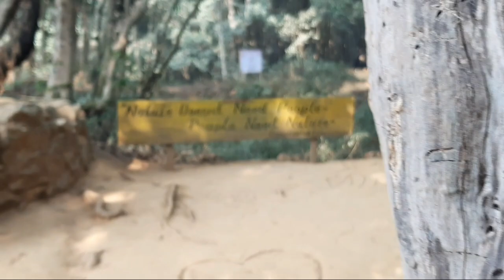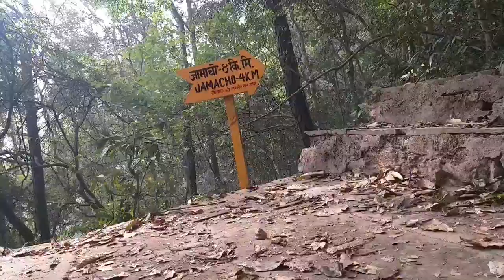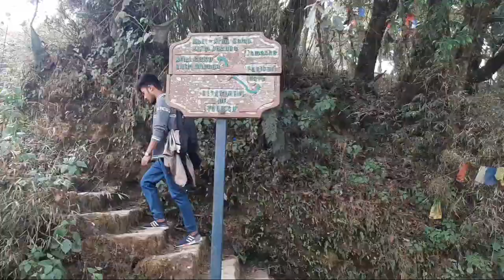Jamacho Hike - Allarey | Family ❤ | Beautiful place to hike near kathmandu